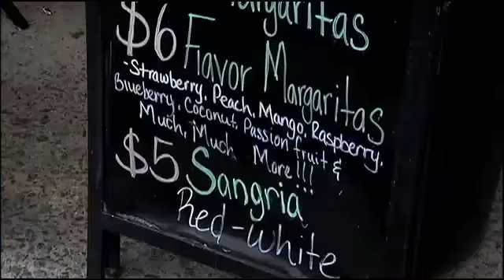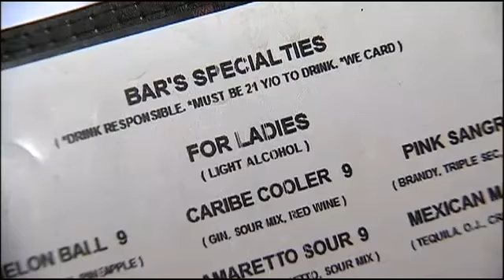Bar offers different menu depending on sex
A New York City bar has two drink menus: One for women and one for men.